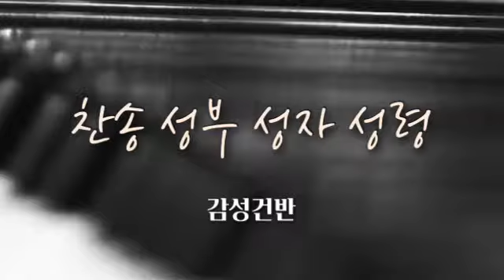예수가 함께 계시니 외 2곡